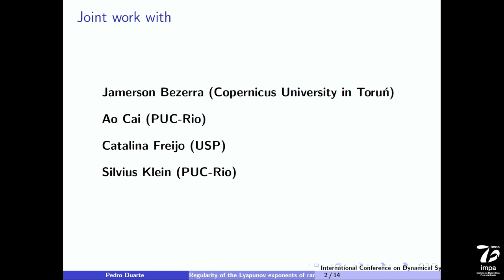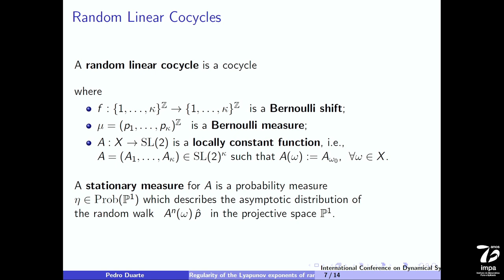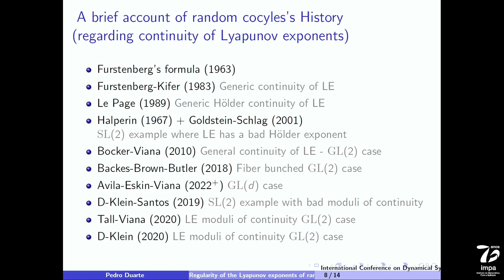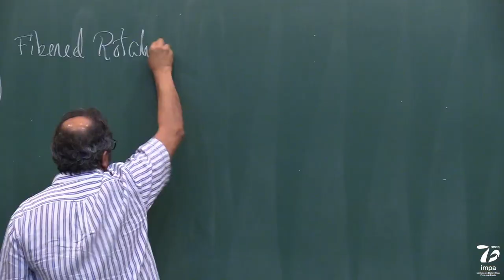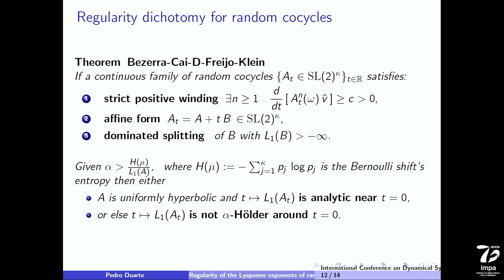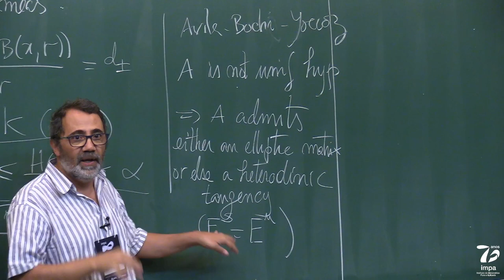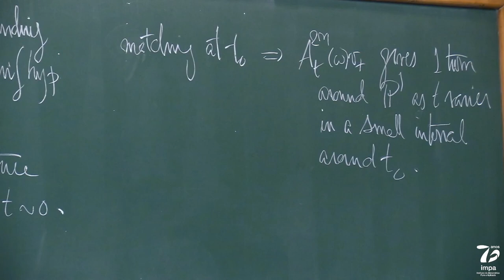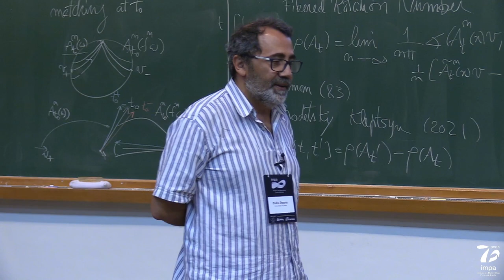International Conference on Dynamical Systems - Pedro Duarte (Lisbon)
Speaker: Pedro Duarte (Lisbon) - Regularity of the Lyapunov exponents of random SL(2,R)-cocycles

Celebrating the 60th Birthday of Marcelo Viana

IMPA, Rio de Janeiro, October 24 – 28, 2022

For the last several decades, the Dynamics group at IMPA has been organizing international conferences on a roughly quadrennial basis. In this year’s edition we take the occasion to celebrate the 60th birthday of Marcelo Viana.

Following the tradition of previous events, this will be a broad meeting, covering most active topics and attracting many of the very best researchers in the field. We expect plenty of interesting new developments to be presented at the conference.